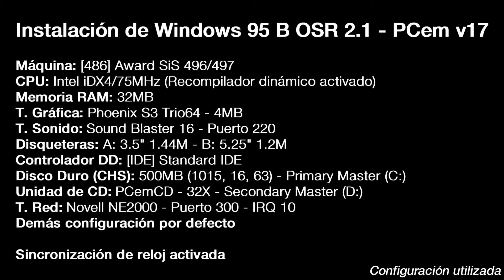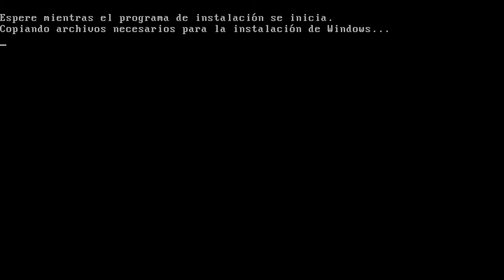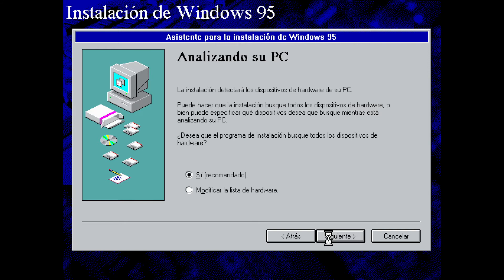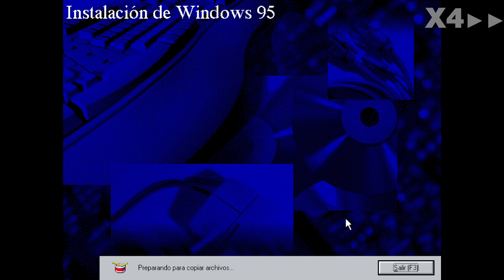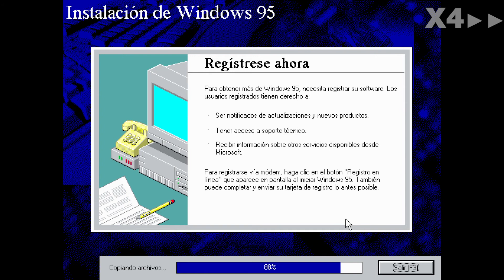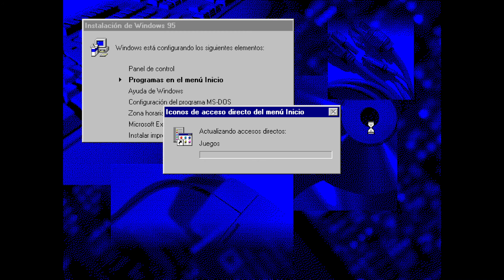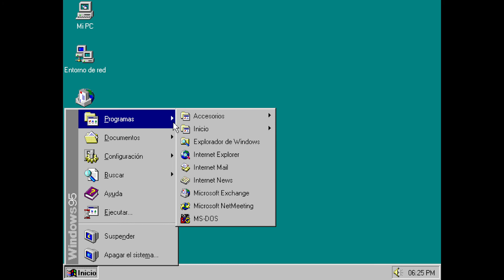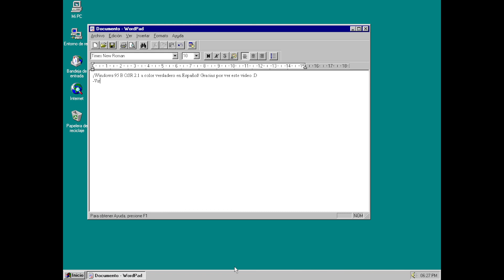Instalación de Windows 95 B OSR 2.1 (PCem) - en Español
Este video no pretende ser un tutorial, solo muestra el proceso de instalación de Microsoft Windows 95 en Español, la versión OEM Service Release 2.1, también conocido como Windows 95 B, usando el emulador PCem. Esta edición fue sin duda, un gran salto en usabilidad y confiabilidad de la interfaz, además de poseer por primera vez el flamante botón Inicio. Fue la primera versión en unificar MS-DOS y la interfaz, haciendo que el arranque y la estabilidad del sistema se incrementaran considerablemente, pero Windows aún siguió dependiendo de DOS para iniciarse y gestionar los procesos de bajo nivel, aparte de eso permitió la ejecución de aplicaciones de 32 bits.

Este lanzamiento incluye el soporte a particiones FAT32 junto a drivers de dispositivos USB por primera vez (esta es la única diferencia remarcable en contraposición del 95 B OSR 2.0), además Internet Explorer 3.

La configuración que utilicé para instalarlo es similar a la de Windows 95 B OSR 2.0, además de no requerir controladores extra ya que vienen integrados a la instalación.

00:00 Introducción
00:20 Configuración del BIOS
00:38 Preparación del disco duro - Preinstalación
02:24 Instalación de Windows 95 B OSR 2.1
13:02 Fin de instalación y comprobación
14:28 Configurando resolución de pantalla

Canciones utilizadas:
Título: Sirius Jazz
Artista: Jeremy Blake

Título: Memory Card Full
Artista: Birocratic

Título: Magic Part 2
Artista: Otis McDonald

Título: Disco Knights
Artista: Quincas Moreira

Título: Trinity
Artista: Jeremy Blake